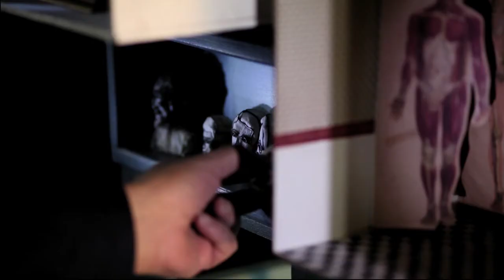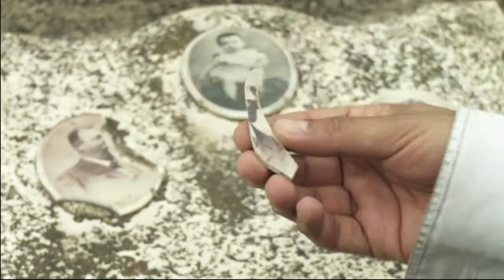BABIS! - The trailer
BABIS! Feature film (80' - 2013). International co-production between Italy (SEIPERDUE, ARTIMEDIA) and France (BATOUTOS).

Produced by SEIPERDUE, a media production studio based in Bologna, Italy. VIRAL IS A GIFT.

1'46'' - 2012
docufiction screenplay by Niccolò Manzolini and Lucia Principe
street show screenplay by Niccolò Manzolini, Gianfranco Berardi and Mohamed Aïssa
directed by Niccolò Manzolini
assistant director Lucia De Franchi
continuity/ DIT Silvia Fessia
production coordinator Italy Elisa Delogu
production manager Puglia Fabio Baccelliere
production assistant Puglia (Artimedia) and Location Manager Giuseppe De Mattia
budget by Luigi Iovane
production manager France Nicolas Lebras
production coordinator France Justine Simon
production Assistant France Chloé Scialom
DOP Emanuel Rojas (Fiction) and Nicola Artico (Animation)
sound Fabrizio Tito Cabitza
art direction Stop Motion by Lucia Principe and Elena Fregni
set design by Donatello De Mattia
supervising animator Francesca Cogni
soundtrack Andrea Martignoni, Diego Conti and Bologna Cello Project
editing Julien Girardot and Corrado Iuvara
editing assistant Silvia Fessia